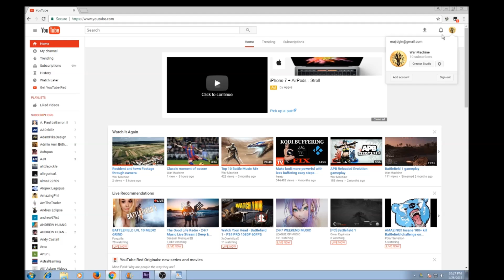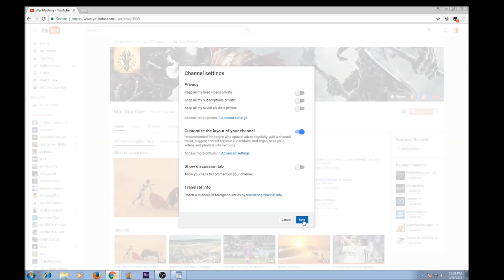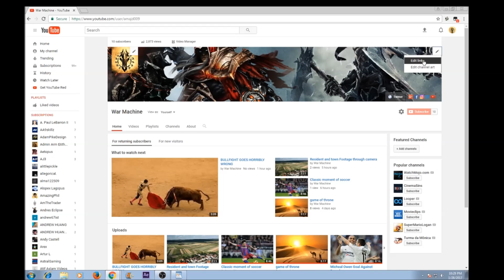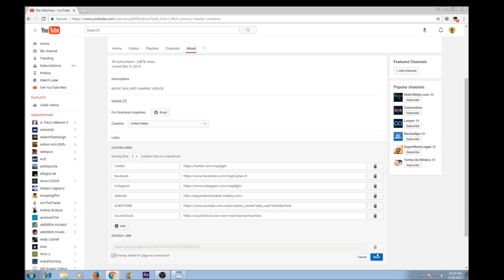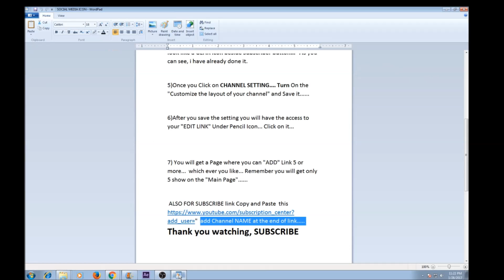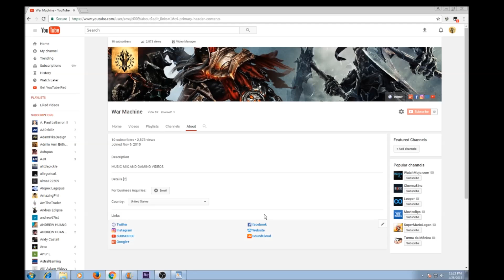How to add the Social media icons to youtube channel 2017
In this Video i show you how to add the Social media icon like facebook, twitter, instagram etc susbscribed button website or what ever you like to add etc :

MUSIC SOURCE & Artist:  Mutations by Small Colin